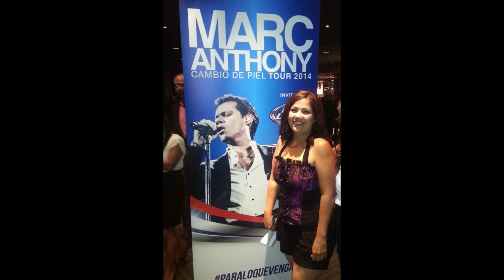Anna Lilia Ponce HD 720p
Funeral tribute to Anna Lilia Ponce